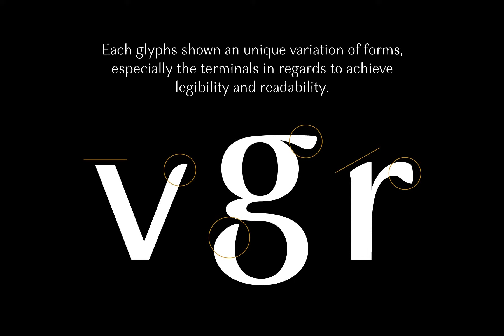Musk Font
Download Musk Font at YouWorkForThem

Taking the name from substance of the best quality perfumery, Musk present an elegant form of high contrast sans serif combine with an expressive connected script. The sans serif contain three weight; regular, medium and bold within it’s quality for display and also text. Each glyphs shown an unique variation of forms, especially the terminals in regards to achieve legibility and readability.

The sans serif contain three weight; regular, medium and bold within it’s quality for display and legible for body text. With over than 240 glyphs. Some open type features contain in Musk sans; old style figures and standard ligature and the Musk script contain swash.